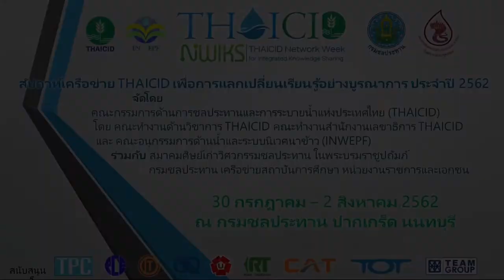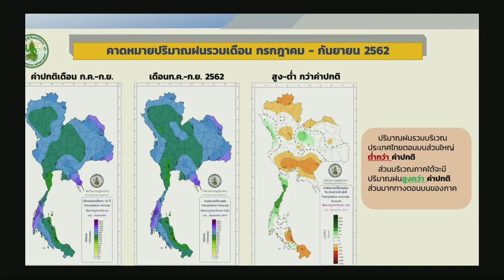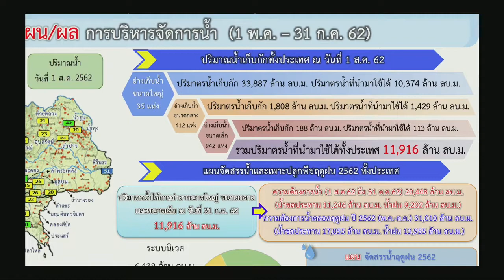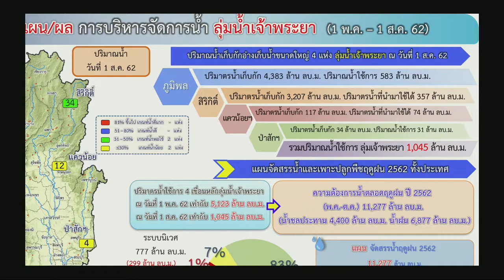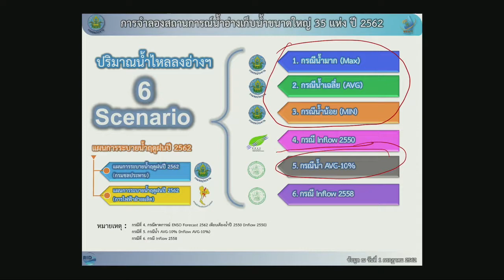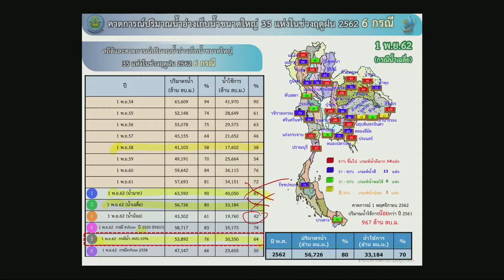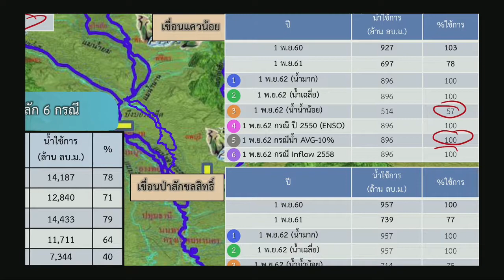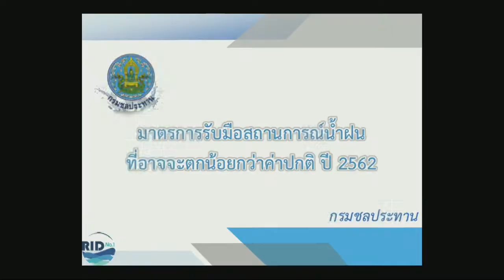2 ส.ค62(prat2/3)การเสนาวิชาการINWEPFและThai Rice NAMA จัดโดย คณะอนุกรรมการด้านน้ำและระบบนิเวศนาข้าว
2 สิงหาคม 2562 (prat2/3)การเสนาวิชาการ INWEPF และ Thai Rice NAMA จัดโดย คณะอนุกรรมการด้านน้ำและระบบนิเวศนาข้าว และ การนำเสนอ “ICT สู่ RID No1” จัดโดย ศูนย์เทคโนโลยีสารสนเทศและการสื่อสาร  กรมชลประทาน
การกล่าวต้อนรับ โดย ดร.ทวีศักดิ์ ธนเดโชพล รองอธิบดีฝ่ายบำรุงรักษา กรมชลประทาน รองประธานคณะกรรมการ THAICID
และ การเสวนา “การขยายผลการทำนาเปียกสลับแห้งแกล้งข้าว”
 โดย อาจารย์วสันต์ บุญเกิด ประธาน INWEPF
ดร.อภิชาติ พงษ์ศรีหดุลชัย ที่ปรึกษา INWEPF
ดร.ทวีศักดิ์ ธนเดโชพล รองอธิบดีฝ่ายบำรุงรักษา กรมชลประทาน
นายไพรัช  หวังดี Senior Field Manager โครงการ THAI Rice NAMA
ดำเนินรายการโดย ดร.วัชระ เสือดี เลขานุการ INWEPF